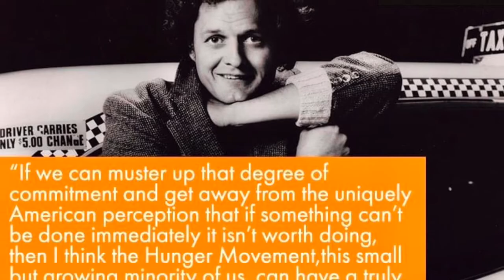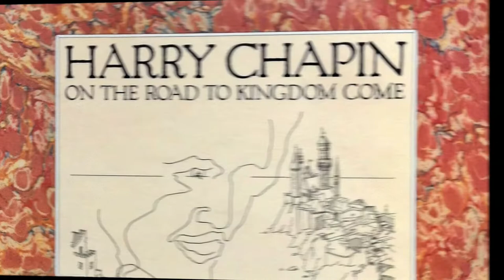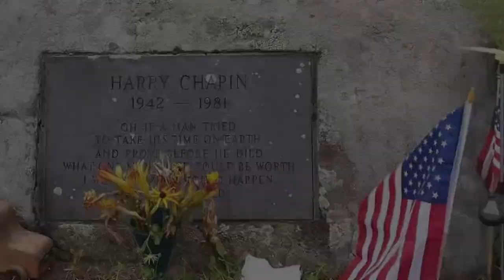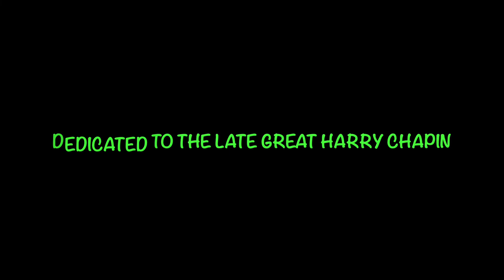Keep The Change (Harry Chapin Tribute) - Original Song by Judge Timbers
This song is dedicated to the late great Harry Chapin and his family.

Harry was one of the biggest influences in my life, both as a musician and as a human being.  I’m sure growing up on Long Island in the 70’s had something to do with it.  Hey Harry, how are you?  JT

"Keep The Change (A Harry Chapin Tribute)" - Music and lyrics by Judge Timbers.

A little boy walks to school
He dances on his feet
And tries to feel complete
And wonder what's in store?

A pretty girl plays with her curls
She thinks of Mom and Dad
And wonders why they're mad
And dreams of fairy tales

Harry Chapin is on my mind
His music soothes my soul
Hey Harry, how are you?
Say Harry, the world's gone strange
Oh Harry, won't you please keep the change?

A young man strives to slay a guitar
He learns to play some chords
And pens some clumsy words
Just to impress a girl

A young lady yearns to save the dogs
She studies hard in school
And follows every rule
To see her dreams come true

And old man sighs when he thinks of his life
He made a few mistakes
But gave it all his might
He smiles, it was a good life

An old lady cries tears for what she'll miss
She made a few mistakes
But fought for what was right
She smiles, it was a good life